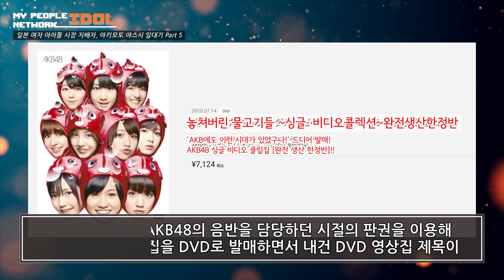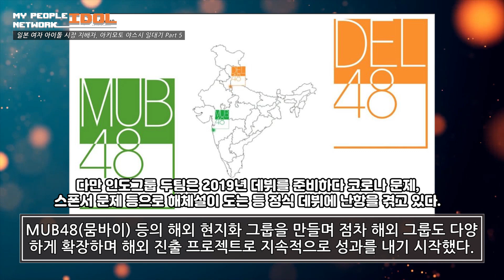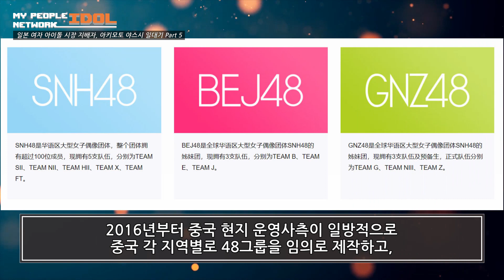일본 여돌 시장 지배자 아키모토 야스시 일대기 Part5 : 걸그룹 무한 확장의 시대